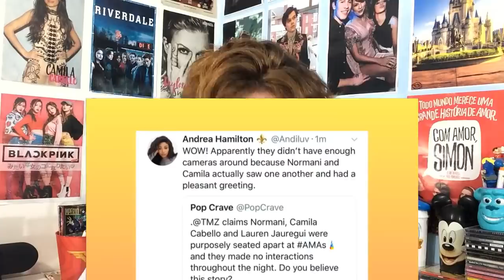CAMREN SE ENCONTROU? LOUIS E LIAM, LITTLE MIX #1, IZA feat CAMILA CABELLO l JORNAL NAshawnAL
NO JornalNashawnal de hoje CAMREN SE ENCONTROU? LOUIS E LIAM, LITTLE MIX #1, IZA feat CAMILA CABELLO